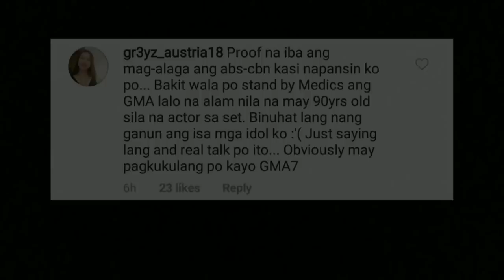Eddie Garcia hindi pala inatake sa puso kundi Napatid sa Cable Wire Kasalanan ng GMA Network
Taliwas sa lumabas na “official statement” diumano ng pamilya ni Eddie, hindi heart attack ang dahilan ng pag-collapse ng multi-awarded actor-director.

Ang nangyari raw talaga ay napatid si Eddie sa cable wire ng production sa isang eksena kung saan tumatakbo ang aktor.